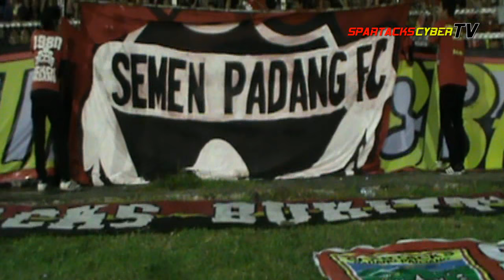AKSI SPARTACKS : SEMEN PADANG VS PERSIJA TSC 2016 DI GHAS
Spartacks (Suporter Padang dan Anak Rantau Cinta Kabau Sirah)
Traditional Independent Supporter of Semen Padang FC